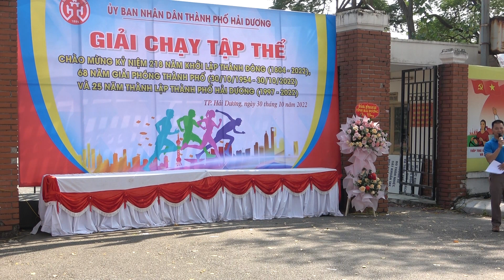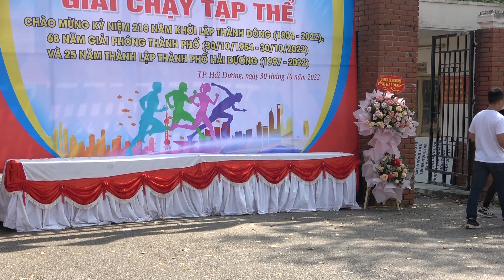Khai mạc và Trao giải: Giải chạy tập thể thành phố Hải Dương năm 2022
Chào tất cả các bạn! Kênh HTtv channel sẽ giới thiệu một bức tranh toàn cảnh về thực tế cuộc sống, sinh động và gần gũi nhất! Tất cả các thông tin cập nhật hàng ngày, các bạn đều có thể theo dõi trên HTtv Channel. Cám ơn các bạn đã ghé Kênh và Mong nhận được sự ủng hộ từ các bạn!